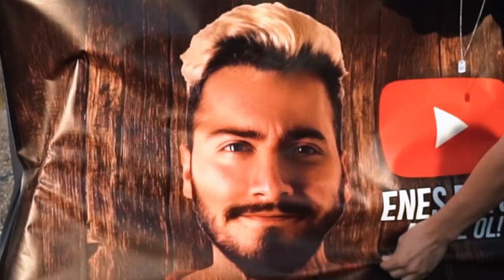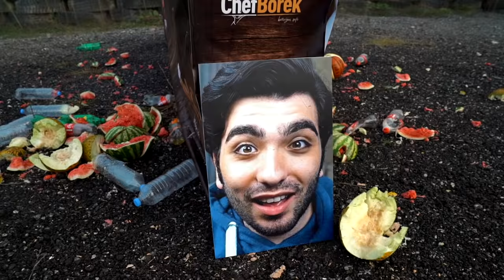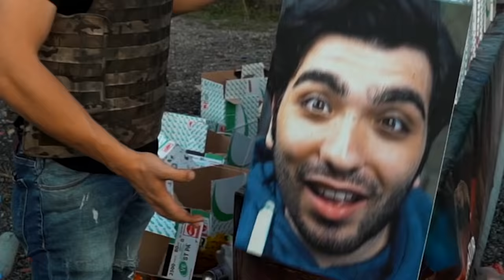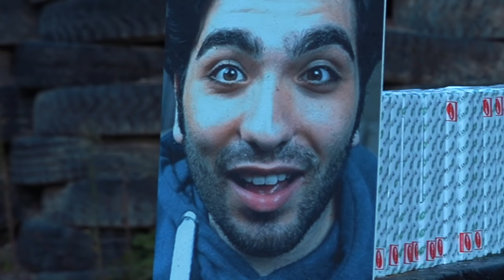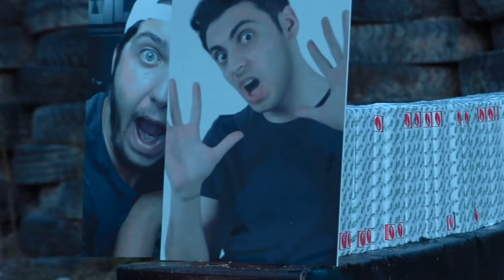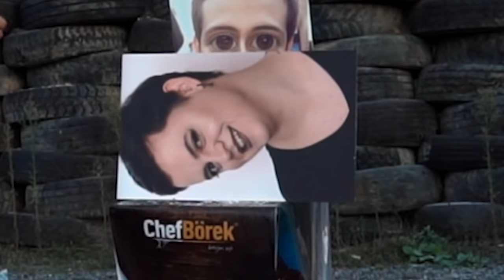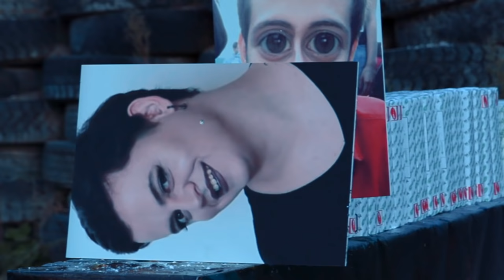25.000 Tane KAĞIT vs KURŞUN Durdurabilir Mi?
Ben Enes Batur , Sarsılmaz silah sanayiinde manyak deney serimizi çektik.Gerçek silahlarla youtuberlara, içeceklere, meyvelere mermi sıktık :D güzel, eğlenceli ve komik bir video oldu iyi seyirler.